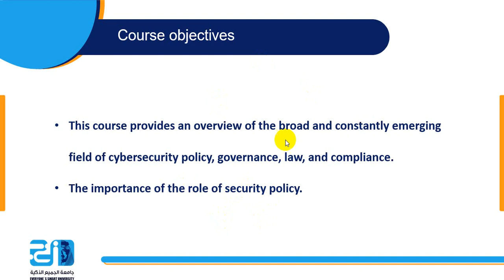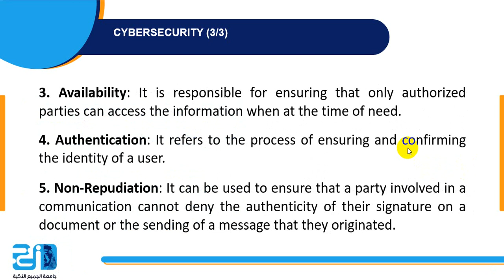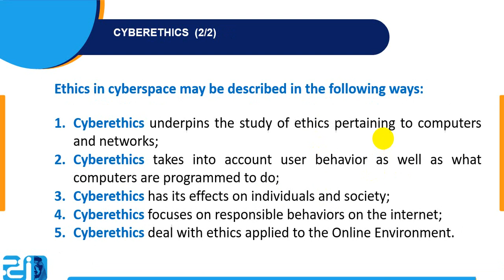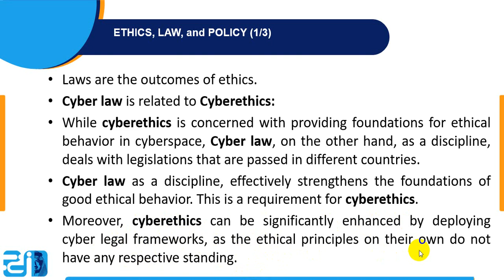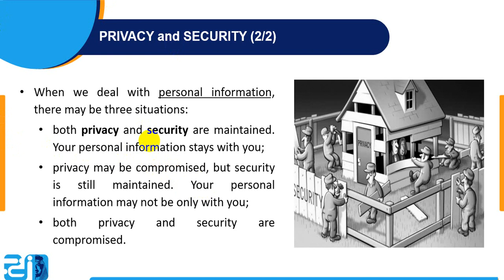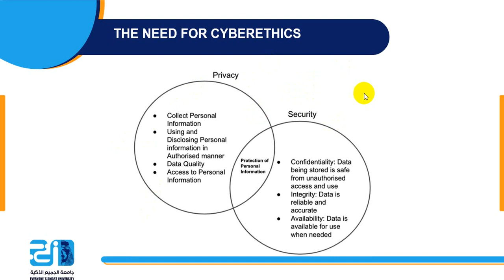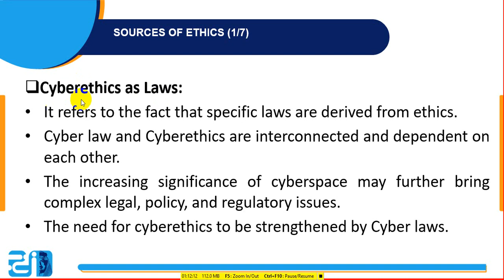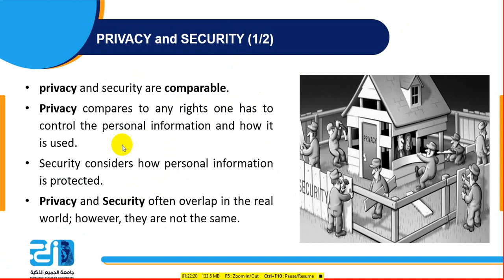Lecture 1 - Introduction To Cyberethics - ESU